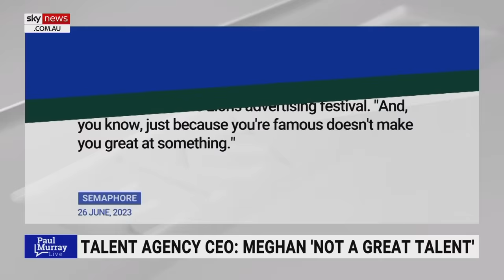‘Absolutely pathetic’: Megyn Kelly slams Meghan Markle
Sky News contributor Megyn Kelly has slammed Meghan Markle, calling her “pathetic” after streaming giant Spotify cancelled the second season of the Duchess’ Archetypes podcast.

“The fact that she couldn’t even make 12 episodes without complaining is absolutely pathetic - right; 12 episodes? I do that in two weeks; what is she complaining about?” Ms Kelly told Sky News host Paul Murray.

“And the biggest offence I heard about in the revelations about this podcast that failed was the fact that she committed a fraud.”

Ms Kelly said Meghan Markle wasn’t good at hosting her own podcast; she was “artificial, she was acting, she was over the top”.